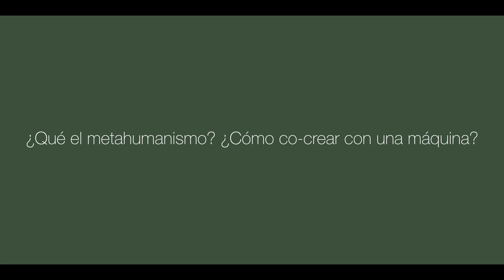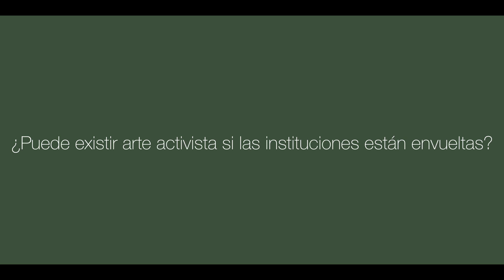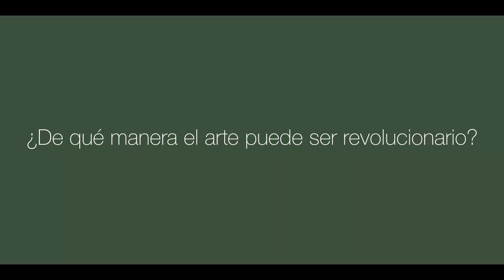Inteligencia artificial y arte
Expertos en distintas áreas del arte responden a preguntas sobre la relación entre inteligencia artificial y arte.

Eduardo Castillo-Vinuesa
Carolina Fernández-Castrillo
Paolo Cirio
Outi Kuittinen
Ekaitz Cancela
Marco Zappalorto